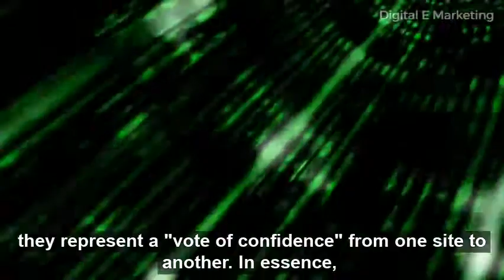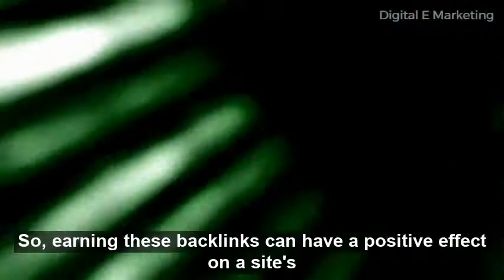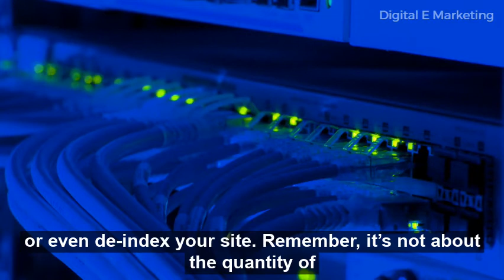What are backlinks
A backlink is simply a link from one website to another. Search engines like Google use backlink as a ranking signal because when one website links to another, it means they believe the content is noteworthy. High-quality backlinks can help to increase a site’s ranking position and visibility in search engine results (SEO).

Short Video:
Videvo.com
Motion Doctor from Pixabay
FindingFootage from Pixabay
alleksana from Pexels
cipnt from Pixabay